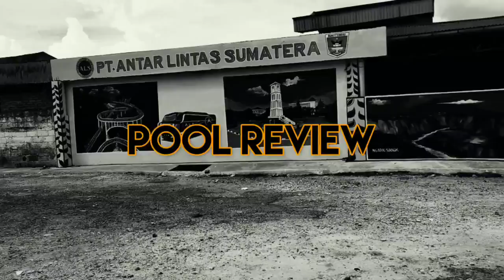CERITA BG HENDRI MENGENAI KERJANYA || ALS 227 MENUJU JOGJA